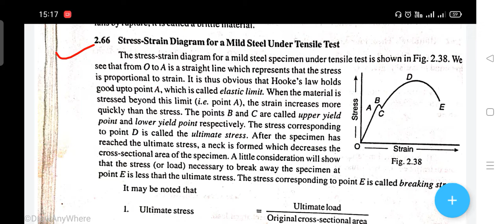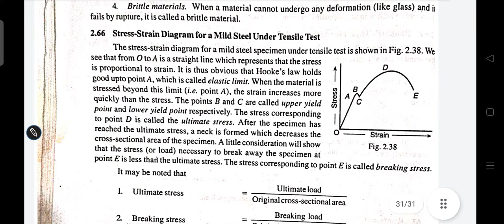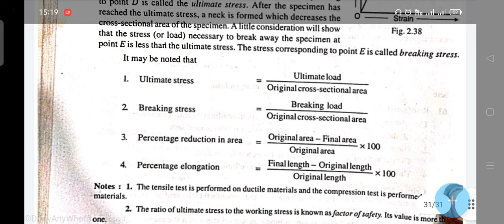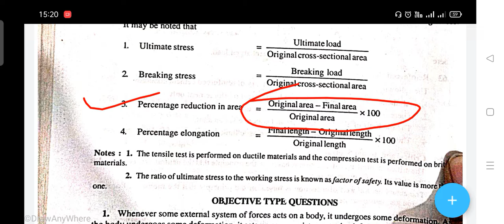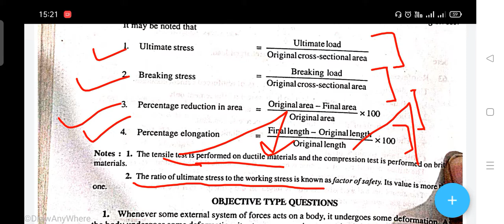stress and strain diagram|strength of materials basic concepts|strength of materials basics mcq